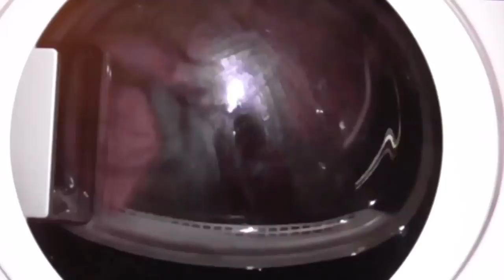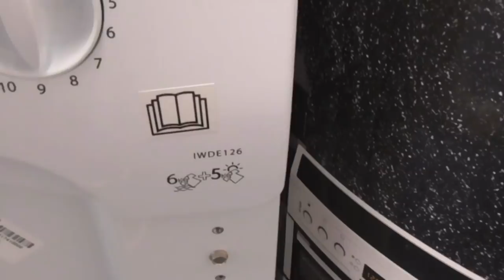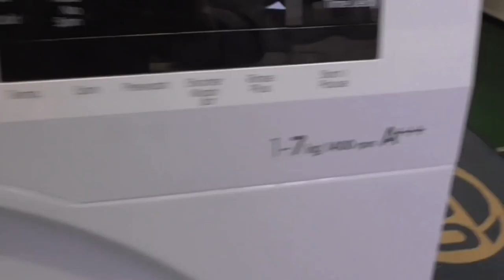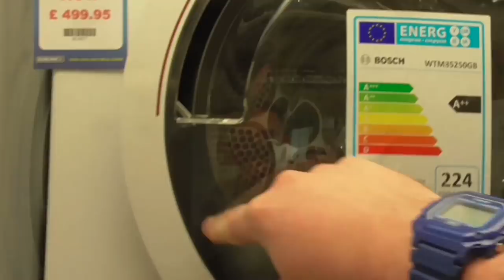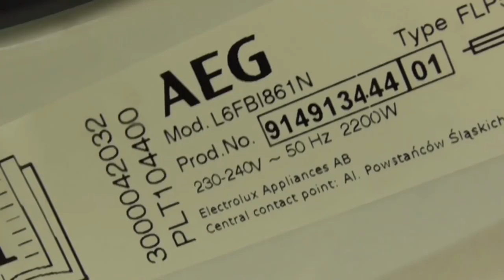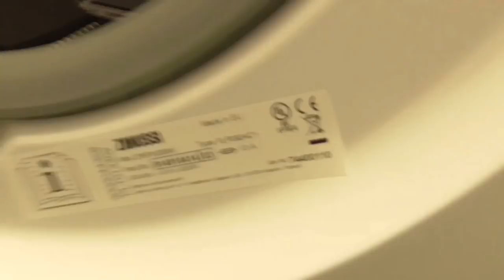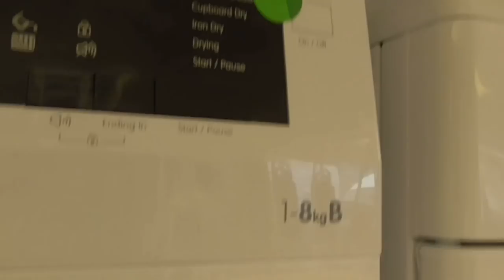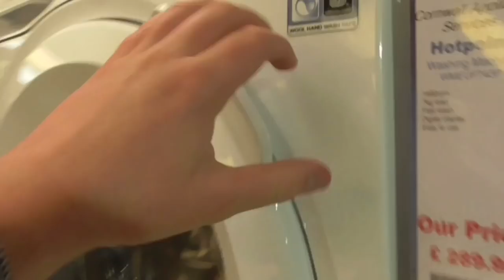Euronics New Machines AEG 6000 Series Lavamat L6FBI861N , Blomberg LWF411452AW